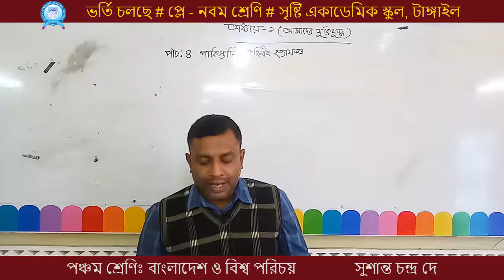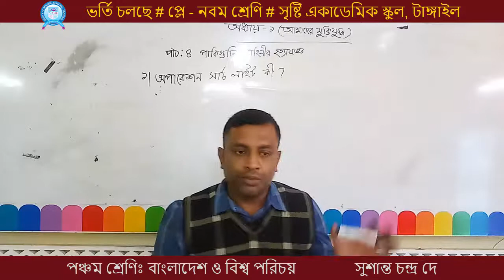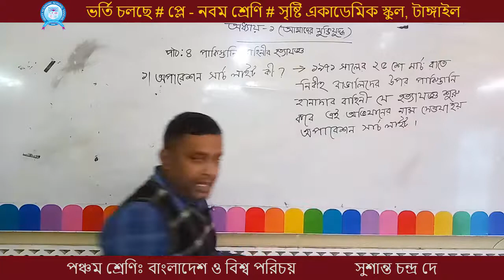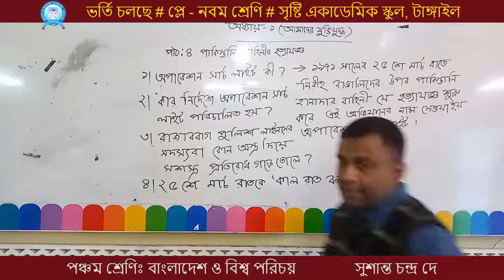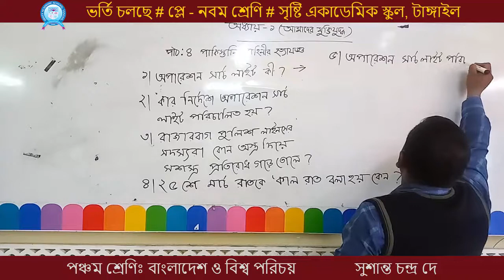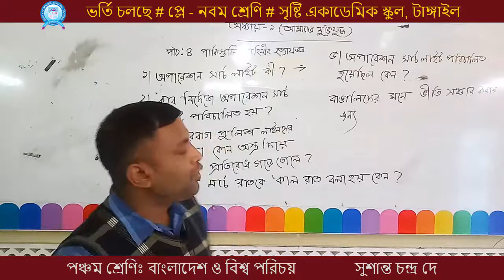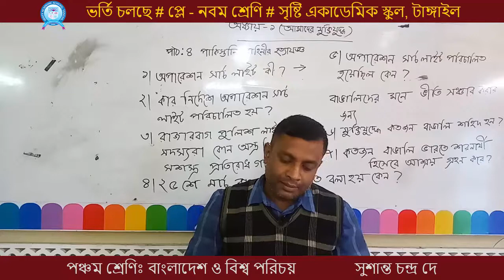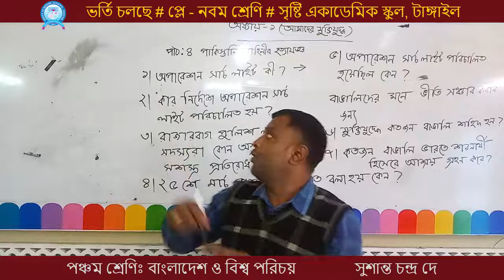Sushanto Chandra Dey, Class Five, Bangladesh and Global Studies